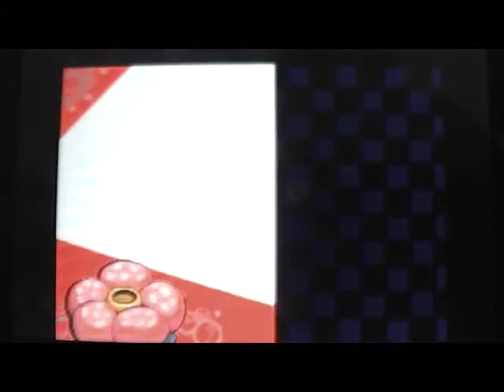Let's Record Pokemon Soul Silver - Champion Lance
And there goes the main game. Kanto stuff is well on it's way.